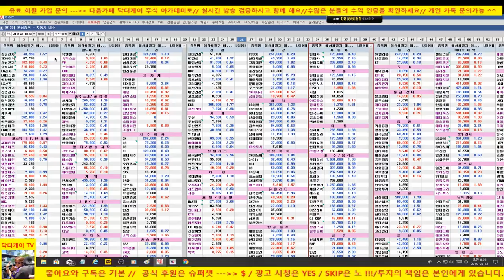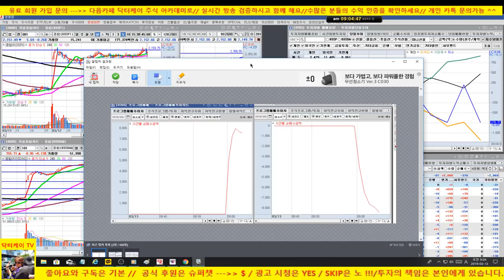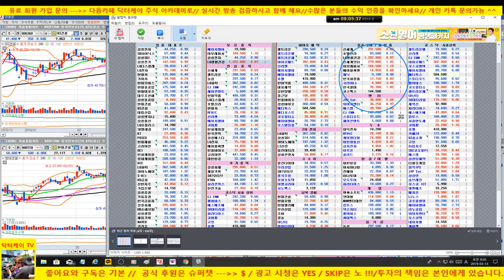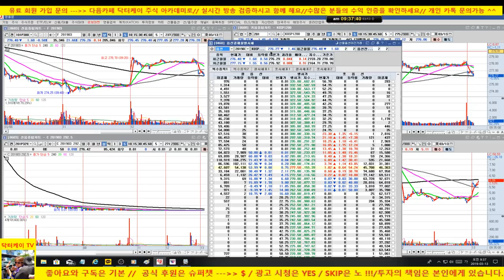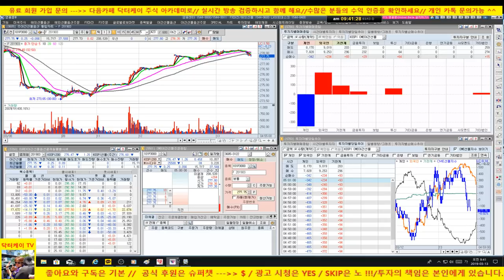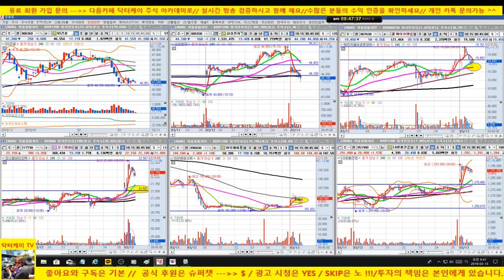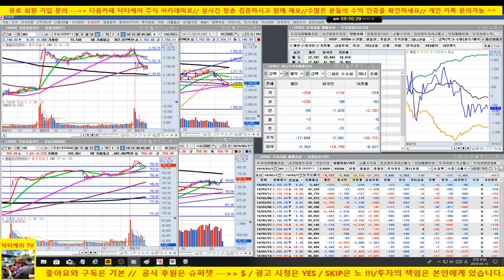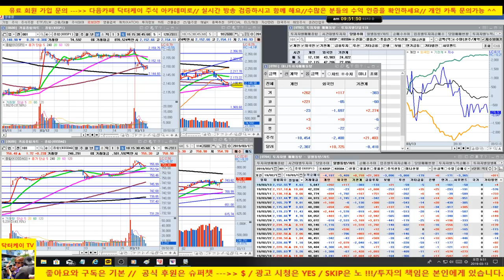주식초보탈출방송/선물 옵션 동시만기일이 내일/에이치엘비 생명과학 , lg 생활건강 양호/190313/대한민국 No.1 닥터케이 주식아카데미